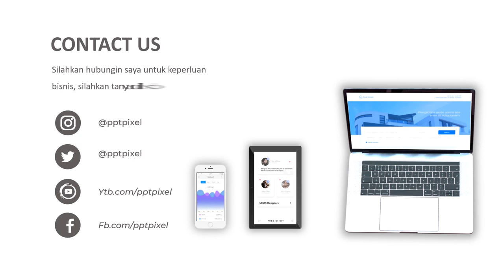Jasa Video Animasi Klinik psikiater, kuliah psikiater, Klinik Psikiatri, Tanya Dokter Kandungan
KUMPULAN CONTOH VIDEO KAMI
2. CONTOH VIDEO FASHION SHOW
5. CONTOH VIDEO PERSONAL BRANDING
7. CONTOH VIDEO COMPANY PROFILE
8. CONTOH VIDEO PROMOSI MASAKAN
9. CONTOH VIDEO IKLAN KENDARAAN
10. CONTOH VIDEO UCAPAN, UNDANGAN